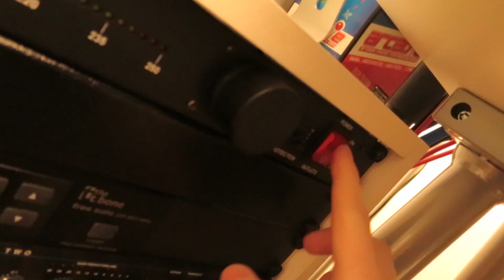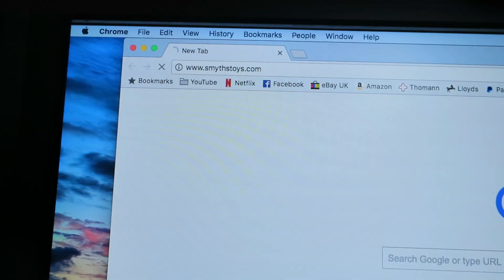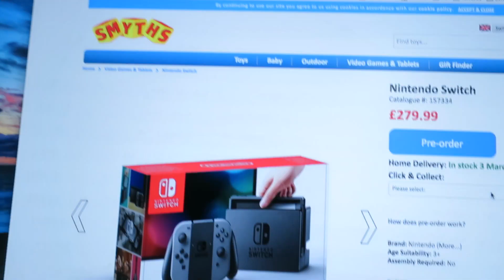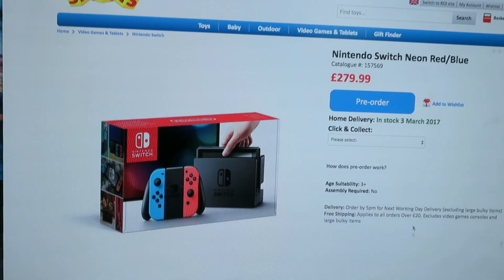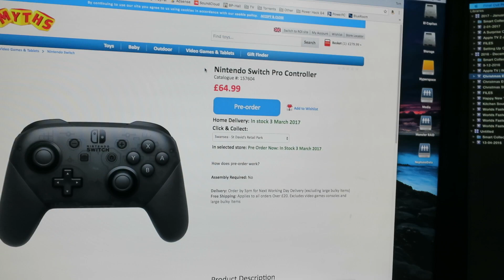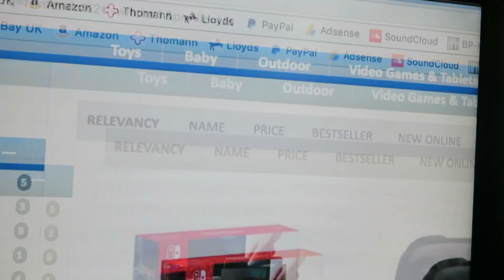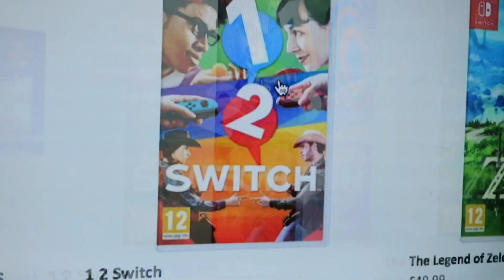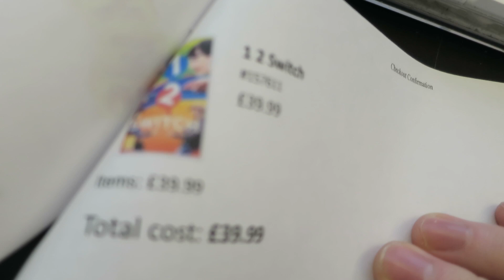Let's Preorder My Switch! | IMNC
The Nintendo Switch is coming March 3rd 2017! It's an exciting time to be a Nintendo fan. Today, I take my time and enjoy the process of preordering my Nintendo Switch console and accessories.